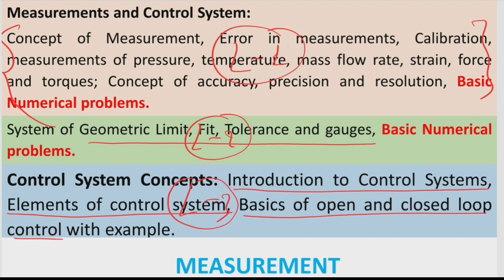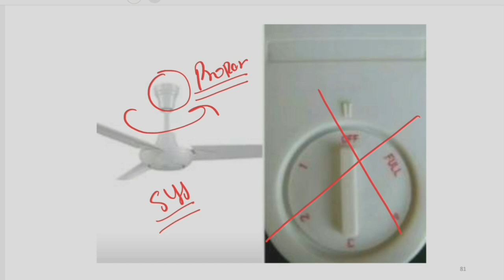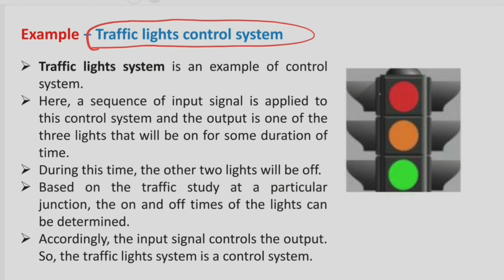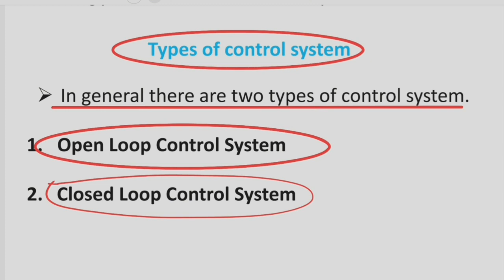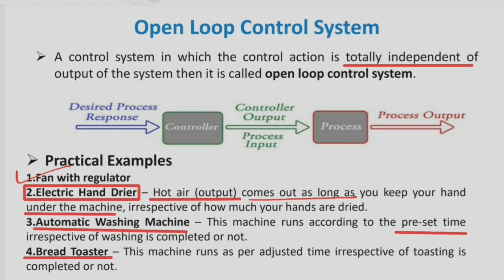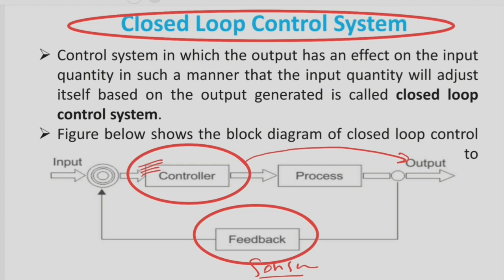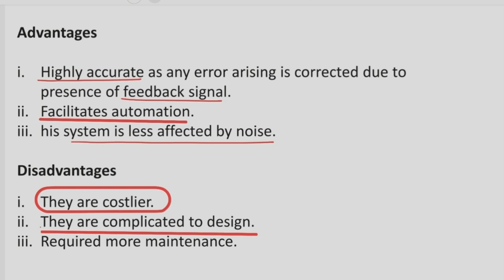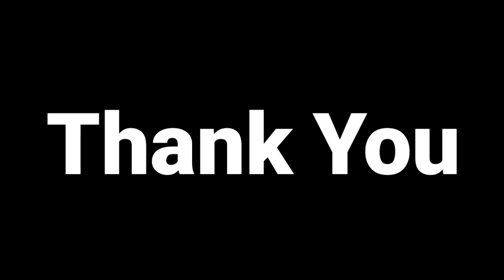Unit - 4 || Lec -3 || Control System